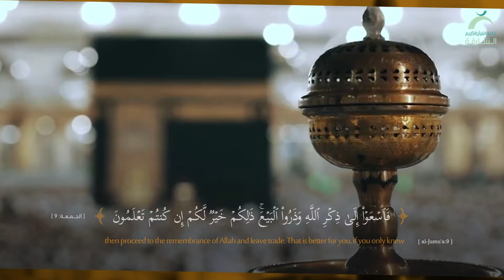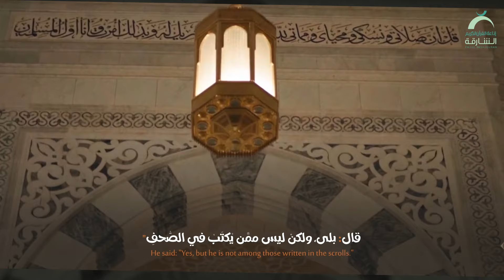03 - فضل التبكير لصلاة الجمعة